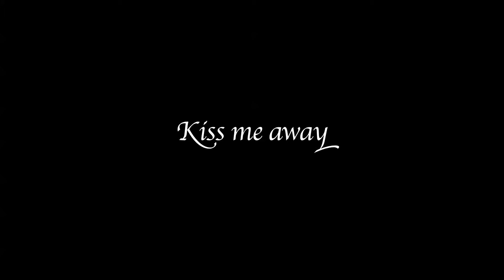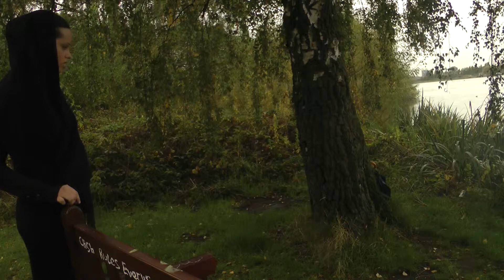Kiss Me Away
A young woman searches for traces of a past love.